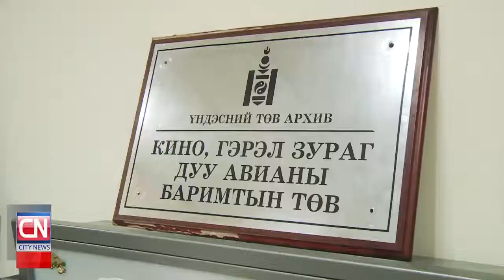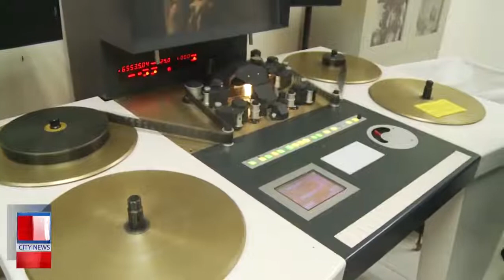Архивын ерөнхий газар нийт архивын 30 хувиа цахимжуулаад байна